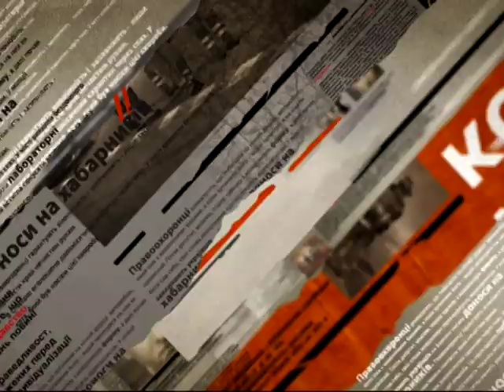Майдан расходиться пока не собирается - Чрезвычайные новости, 24.02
На улице Институтской, где от пуль снайперов погибло больше всего протестующих, начались следственные действия. Тем временем на Майдане и в дальнейшем продолжают стоять люди.